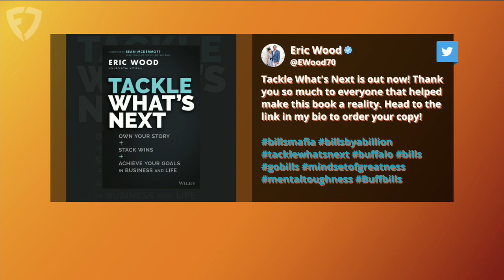Bears VS Commanders TNF Preview PLUS Eric Weddle & Danny Woodhead Join Kay Adams | Up and Adams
Kay Adams hosted the latest episode of 'Up And Adams' on FanDuel TV and welcomed a trio of guests to the show! Kay kicked things off in a big way by looking ahead to Week 6 and TNF. Eric Wood joined the program to discuss his new book and the Buffalo Bills recent hot stretch. Then Kay welcomed Eric Weddle to discuss his grit list and some trends around the NFL before Danny Woodhead made a surprise appearance on the program to close things out.

0:00 INTRO
1:20 WEEK 6 THINGS TO WATCH
11:45 ERIC WOOD JOINS
28:00 ERIC WEDDLE JOINS
36:40 DANNY WOODHEAD SURPRISE